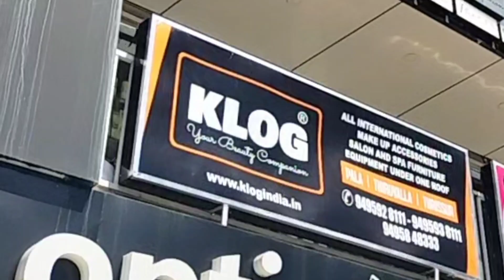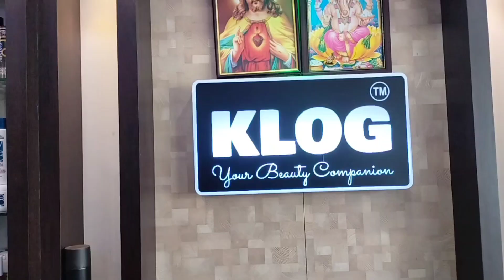ഹെയർ എക്സ്റ്റൻക്ഷൻ, അറിയേണ്ടതെല്ലാം